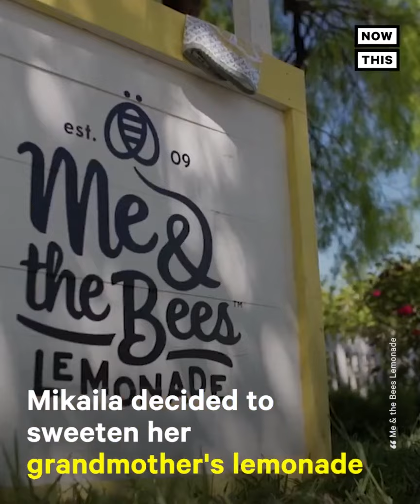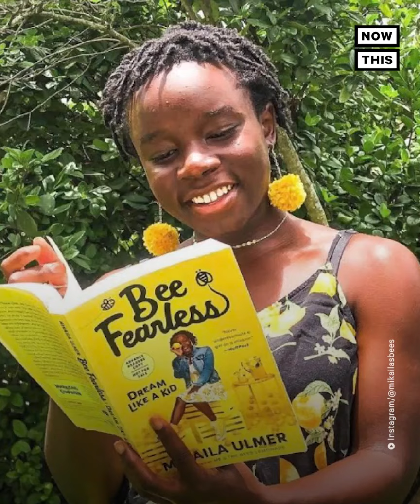My @nowthisimpact /@NowThis Kids feature is one of my favorite to date.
Hey! NowThis Kids did a feature on my business and why bees are affecting our food chain. I love watching their stories on politics and the environment and I'm happy they interviewed me and made this video specifically for kids. If you, your family, or your friends are wanting to get ready for NationalPollinatorWeek2021, I recommend checking it out!

PS. National pollinator week starts on June 21st. Check back for more activities and actions you can do to help protect our pollinators!

Search Me & the Bees Lemonade on Linkedin